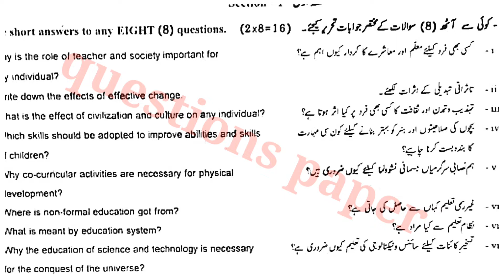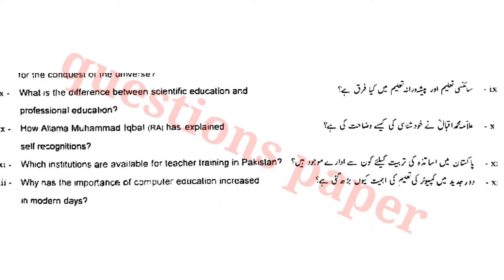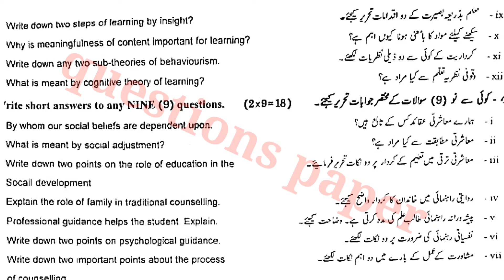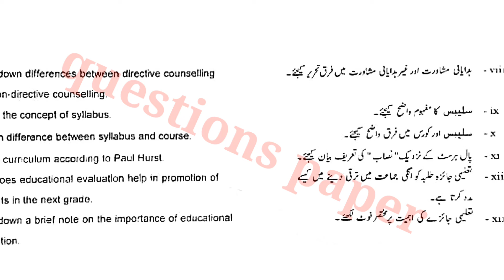11 Class Education question paper 2022| Gujranwala board group 1 question paper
11 Class Education question paper 2022| Gujranwala board group 1 question paper